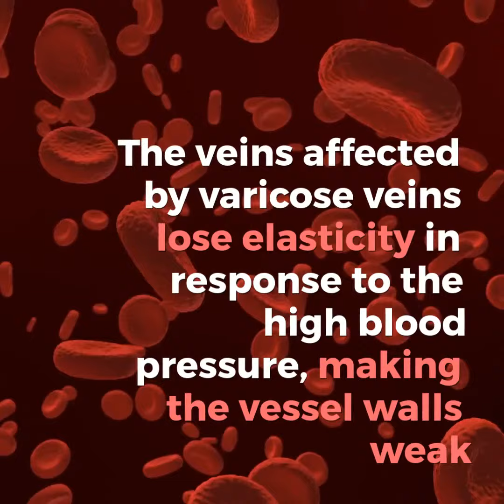A Deeper Look at Varicose Veins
Do you hate having random blemishes and lumps under the skin? Feels like everyone has front row seats, making you feel awkward and uncomfortable. One form of these symptoms is what is known as varicose veins and are generally benign. Varicose veins can be found in other parts of the body, but are seen most often in the legs that appear to be bumpy and twisting vessels just below the surface of the skin. Veins have three categories, namely, the superficial veins, deep veins, and perforator veins. Superficial veins are located below the surface of the skin, while the deep veins can be found deep in the muscles like the large blood vessels. The perforator veins connect the two earlier mentioned veins, superficial veins, and deep veins. The blood vessels that are most often affected by varicose veins are the superficial veins and are also more visible when this condition develops because superficial veins are the veins that are closest to the surface of the body.

Varicose veins occur when your vein valves fail to close properly, allowing the flow of blood to reverse or pool in one area. Additionally, if the blood pressure rises in a particular section of the vein, it can cause other neighboring valves to fail as well, allowing more blood to pool and stretch your veins leading to further deterioration of the vein walls. The veins affected by varicose veins lose elasticity in response to the increased blood pressure, making the vessel walls weak, which leads to a domino effect of more and more valves not functioning properly. Over the course of time, varicose veins begin to appear in a distasteful light underneath the skin when the veins become enlarged and distorted. Varicose veins in the superficial veins are also known as primary varicosities while the development in the deep veins is known as secondary varicosities.

Life with varicose veins, particularly in the legs, is not an easy one to deal with. It can hinder your day-to-day activities, and it can even affect your physical as well as psychological health. Some people may lose confidence and self-esteem because they cannot deal with the unpleasant and embarrassing appearance of varicose veins. Sometimes recovering from a loss of confidence is so difficult that it can change your personality negatively. Some symptoms of this could be the changing of your fashion statement because of paranoia from people noticing their condition. For example, if you were once fond of wearing skirts or shorts, but then you decide to replace your whole wardrobe to compensate for the situation with long dresses, pants, or socks.

Varicose veins can also have a huge impact on your lifestyle due to the pains and aches it gives. The pain can persist throughout the night, which could keep you awake, leading to sleep deprivation. It can get in the way of fun activities, such as hiking, climbing, running or walking. The distractions of dealing with varicose veins could eventually lead to sluggish work because too much sitting and standing can aggravate the condition. If left untreated, varicose veins can cause severe complications such as blood clots, skin damage, and leg ulcers.

If you see bulging veins on the surface of your skin, you might want to consider visiting a specialist to check if there might be an underlying venous issue other than varicose veins.

Doc Miller Compression Support